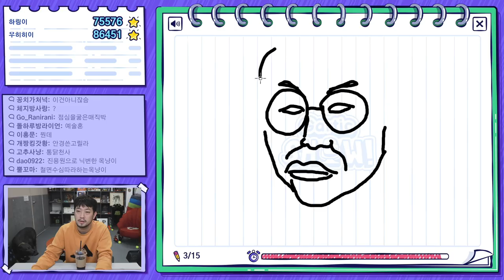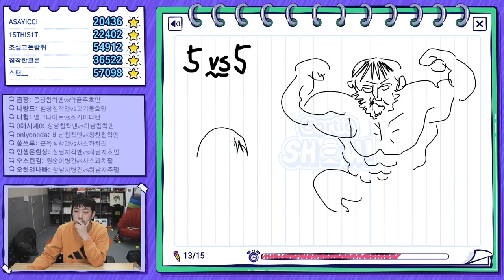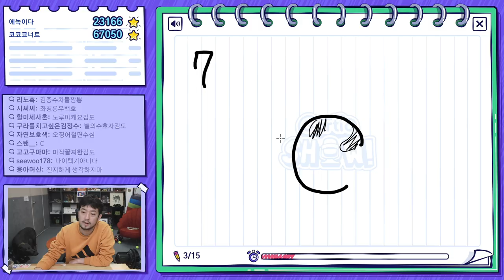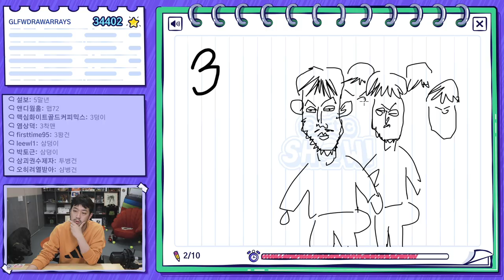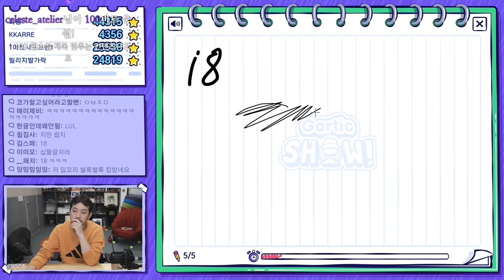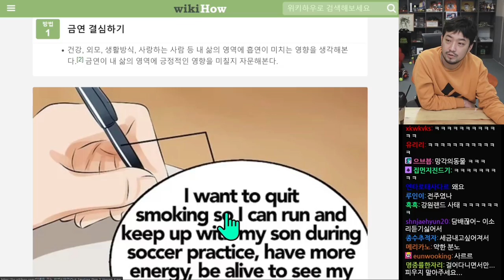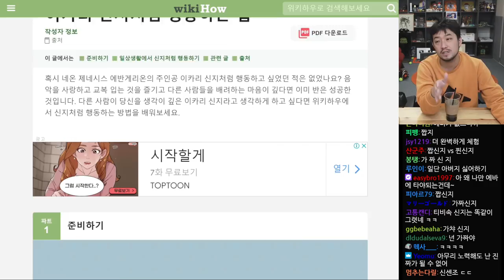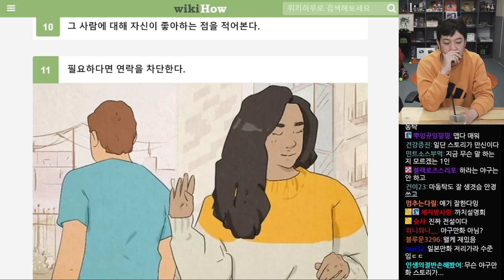2022년 04월 22일 | 침착맨vs시청자 갈틱쇼, 오므라이스 먹방, 위키하우 금연하는 법, 이카리 신지처럼 되는 법 살펴보기, 마작